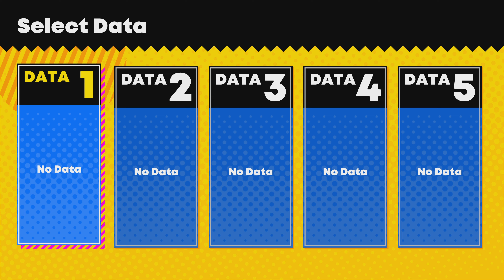SONIC SUPERSTARS Gameplay